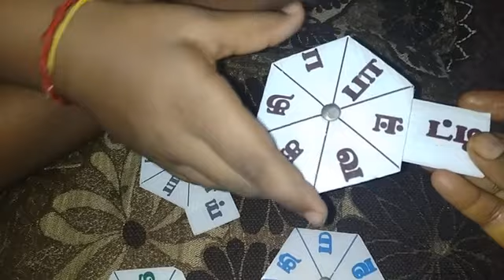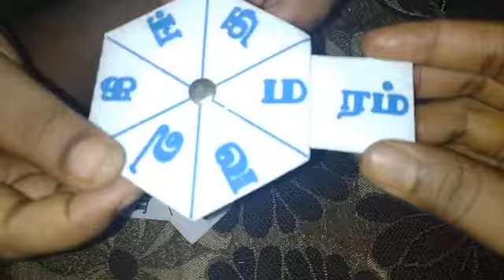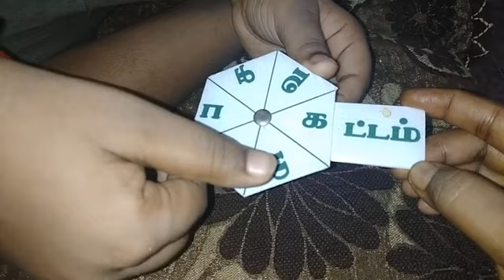எழுத்துக்கள் கூட்டி புது சொற்களை உருவாக்குவோம்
புதிய கற்றல் முறை